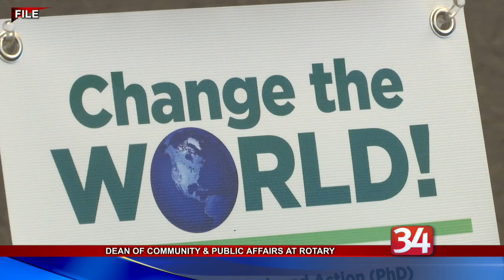Dean of Community and Public Affairs at Rotary